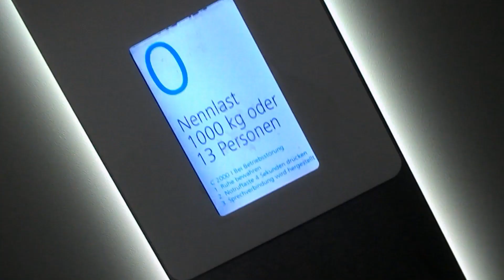CMB-ELITE | Ruslan159 | QUALIFIKATION #06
Beschreibung des Teilnehmers:

Dresdener Rap
Unterstützt mich auf youtube "Ruslan159 - LaFamiliaRecords LFR"

Lyrics:

ich bin für euch ,hier schon wieder am start ist mir egal ob mich diese szene mag
bekomme seitenhibe von irgendwelchen jungs gemüse im arsch nutte ich bleib ungebumbst
schicken mir ihre hausnummer per sms ich fahr vorbei den ich suche mit ihm stress
wie erwartet ist da keiner aufzufinden , hole mir infos ich weis wohnort münchen
ich frage mich wieso zwingt ihr mich euch zu bumsen ,,bin wie ein hund mit mundschutz verbunden
 wieso steht ihr Fotzen mir im weg,, wieso lebe ich wie ein Hund hier im dreck
wieso könnt ihr uns nicht in frieden lassen ,was mir übrich bleibt euch zu hassen
vermiteln mir ihre macht es gibt keine grenzen wegen pandemie muss man jetz nicht moehr schwänzen

kriminalität geht stark nach unten,, resolasitieren nennt man stark verbunden
ich bin so fresh hab den flow zu dem beat und wen es sein muss verkaufe ich mein weed
alles das bleibt mit text verbunden also heisst es für uns wieder , kopf nach unten
die bullen sind dochs chon wieder am start rechtsanwälte bezahlt durch vater staaadt
keine choncen um vater zu sein niemand zum reden im knast ganz allein
niemanden geschlagen niemanden verletzt steuerhinterziehung von den nachbarn verpetzt
die gefühle die sind echt dein stolz im gefächt nur familie versorgen verfolgt von viel pech
man kann hier garnix mehr sagen,,,, meinungsfeiheit verfolgt von langen haft strafen

keiner kann uns jetz noch das wasser reichen wen es sein muss dan gehen wir über leichen
soetwas nennt man menschliches intigriern eigene schuld ,, wir ham nix zu verliern
ich wohne block mitten in der unterschicht dort wo man, unseren  willen bricht
kein entkommen kein ehre kein herauskommen ständig immer  diese leere
alles was man sich hier aufgebaut hat , wird zerstört und es wird laut gelacht
beamte mit durschsuchungsbeschluss alles wird mitgenommen alles geht kapput
alles wird auf den kopf gestellt so ist diese politige welt
wir werden nun mal schlecht dargestellt am end sehen ,,,nur,,, wir das licht der welt